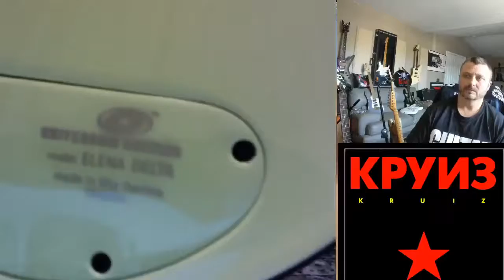Gaina - о жизни, гитарах, музыке...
stream

 (20-05-09)